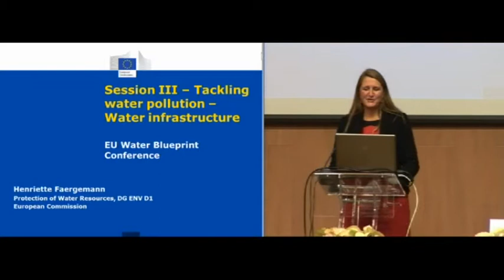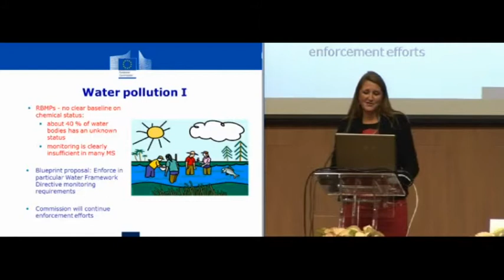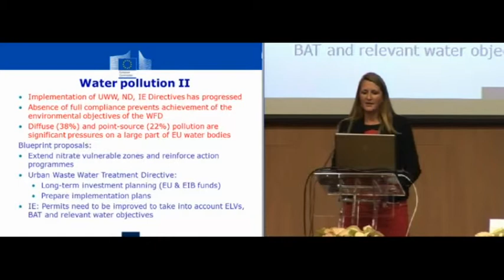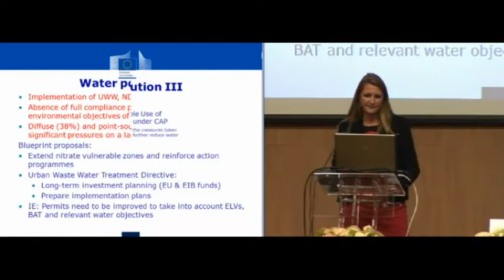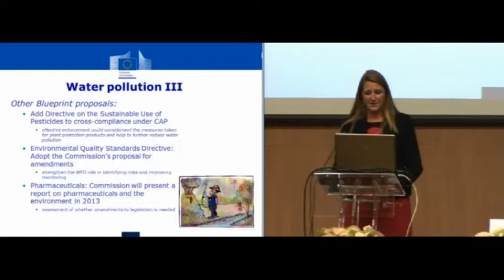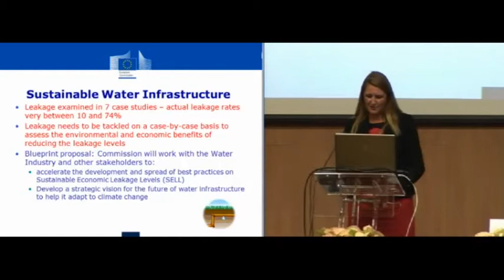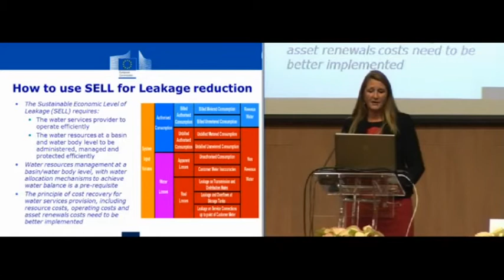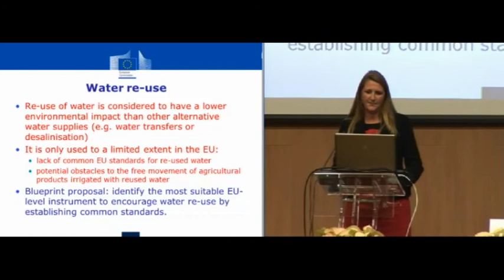Tackling Water Pollution - Water Infrastructure: Faergemann – EU Water Blueprint Conference 2012